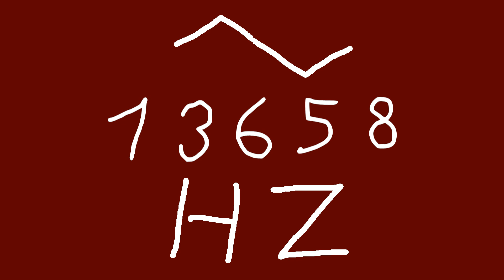13658 hz triangle